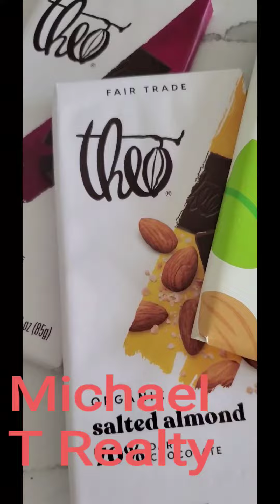August 3, 2020